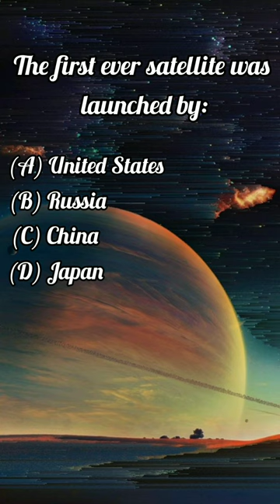Which Country launched first artificial satellite?